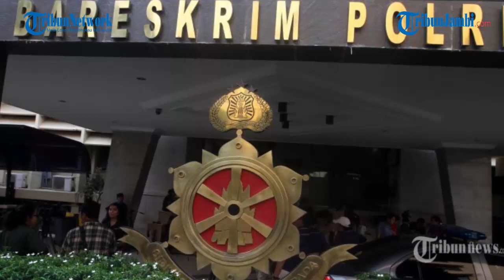113 Polisi Dipecat Sepanjang 2020, Mayoritas Tersangkut Kasus Narkoba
Mabes Polri mencatat 113 anggotanya dipecat karena melakukan berbagai pelanggaran berat.

Data itu merupakan data terakhir sejak Januari hingga Oktober 2020.

Kadiv Humas Polri Irjen Pol Argo Yuwono menyampaikan mayoritas anggota polri yang dipecat karena terseret kasus narkoba.

"Tindakan tegas polisi yang terlibat berbagai pelanggaran berat khususnya narkoba dipecat. Sepanjang Januari sampai Oktober ada 113 orang," kata Kadiv Humas Polri Irjen Pol Argo Yuwono dalam keterangannya, Minggu (25/10/2020).

Namun demikian, Argo tidak menjelaskan ihwal jumlah pasti anggota Polri yang terlibat dalam kasus narkoba.

Dia hanya menjelaskan oknum anggotanya yang terlibat masalah hukum termasuk narkoba ada yang sudah inkrah dan masih berproses di persidangan.

"Ada yang sudah inkrah keputusan pengadilan dan ada yang masih berproses," ungkapnya.

Argo menuturkan Polri akan terus memberantas peredaran narkoba di Indonesia.

Bahkan tak segan menindak siapapun termasuk anggota Polri yang terlibat.

"Komitmen Kapolri Jenderal Idham Azis sudah sangat jelas dan tegas. Oknum anggota yang terlibat harus dihukum mati karena yang bersangkutan tahu undang-undang dan tahu hukum," kata Argo.

Kurir Narkoba

 Mabes Polri mendukung langkah jajaran Direktorat Reserse Narkoba Polda Riau yang telah menembak Kompol IZ terkait kasus penyalahgunaan 16 kilogram sabu.

Kadiv Humas Polri Irjen Pol Argo Yuwono mengungkapkan tindakan tegas tersebut merupakan bentuk komitmen pimpinan Polri dalam memberantas peredaran narkoba. Artinya siapapun yang terlibat termasuk anggota juga harus ditindak.

"Komitmen Kapolri Jenderal Polisi Idham Azis sangat jelas dan dan tegas. Anggota yang terlibat harus dihukum mati karena sebenarnya dia tahu undang-undang dan dia tahu hukum," kata Argo dalam keterangannya, Minggu (25/10/2020).

Seperti diketahui, jajaran Direktorat Reserse Narkoba Polda Riau menangkap tiga orang terkait peredaran narkotika di Jalan Soekarno Hatta (Soetta) Pekanbaru, Jumat (23/10/2020) malam.

Salah satu tersangkanya Kompol IZ. Penangkapan perwira polisi yang menjabat sebagai Kasi Identifikasi Direktorat Reserse Kriminal Umum Polda Riau itu berlangsung dramatis.

Polisi berpakaian preman terlibat kejar-kejaran dengan pelaku hingga akhirnya berhasil ditangkap di Jalan Soekarno Hatta Pekanbaru. Penangkapan tersebut juga menyita perhatian warga sekitar.

Baca juga: Detik-detik Perwira Polisi di Pekanbaru Ditangkap Bawa 16 Kg Sabu, Sempat Diberondong Tembakan

Kompol IZ tumbang seketika saat peluru panas bersarang kakinya. Sang oknum dilumpuhkan sesama polisi karena diduga sempat melawan saat dilakukan penangkapan.

Argo mengingatkan kepada seluruh anggota Polri agar tidak main-main dengan barang haram tersebut. Terlebih ikut andil dalam sindikat tersebut.

"Jangan coba-coba memakai apalagi menjadi bandar. Pimpinan Polri tidak akan mentolerir. Hukumannya mati," tandas jenderal bintang dua itu.

Argo melanjutkan, proses pemecatan Kompol IZ dari keanggotaan Polri menunggu vonis pengadilan. Jika yang bersangkutan dinyatakan bersalah atau terbukti maka sanksi pemecatan menanti.

"Kita tunggu hasil vonisnya seperti apa," tutupnya.